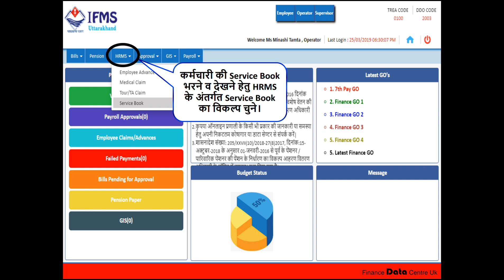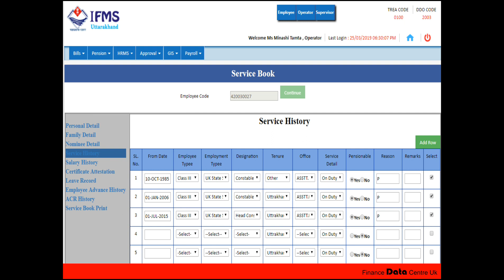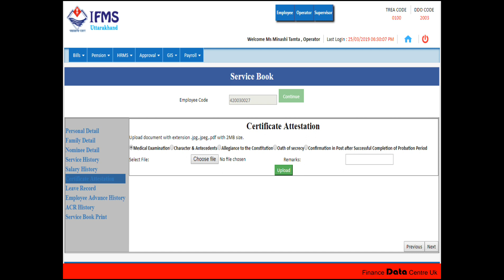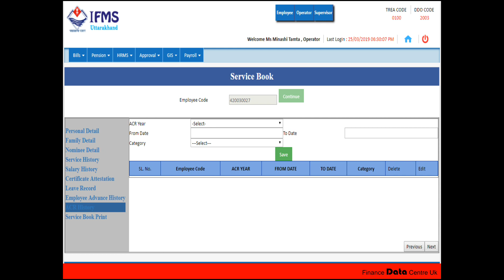IFMS Uttarakhand | Online Service Book | ifms employee master .कैसे करें सर्विस बुक ऑनलाइन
GOVERNMENT EMPLOYEE | सरकारी कर्मचारी IFMS से जानकारी किस प्रकार से प्राप्त करें How TO USE IFMS.

मासिक पे स्लिप व वार्षिक पे स्लिप अपने मोबाइल में कैसे निकालें, नई साइट IFMS से

उत्तराखंड के ट्रेज़री system, ekosh में आया बदलाव, नया सॉफ्टवेयर ifms अप्रैल 2019 से लागू कियागया, सारा GOVERNMENT EMPLOYEE | सरकारी कर्मचारी IFMS से जानकारी किस प्रकार से प्राप्त करें How TO USE IFMS.

मासिक पे स्लिप व वार्षिक पे स्लिप अपने मोबाइल में कैसे निकालें, नई साइट IFMS सेकाम इसी के द्वारा किया जारहा है,

यहां इस वीडियो में आप Online Service Book (सेवा पुस्तिका)  के बारे में जानकारी प्राप्त करेंगे।

Science Teacher